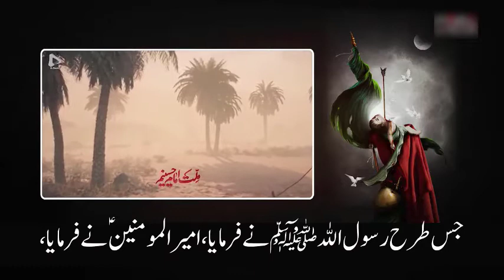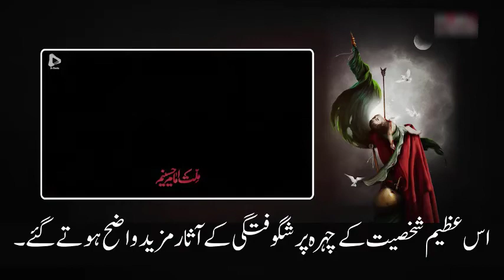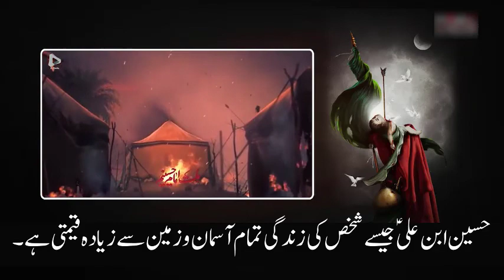ابا عبد اللہ الحسینؑ آپ کے دن جیسا کوئی دن نہیں۔ - Syed Ali Khamenai (urdu)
ابا عبد اللہ الحسینؑ آپ کے دن جیسا کوئی دن نہیں۔
حسین ابن علی جیسے شخص کی زندگی تمام آسمان و زمین سے زیادہ قیمتی ہے۔